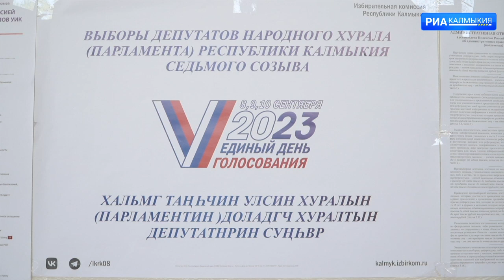Завершился первый день голосования на выборах в депутаты Народного Хурала (Парламента) Калмыкии